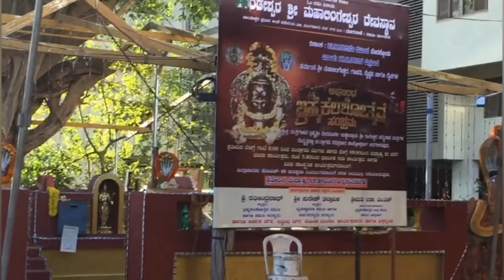A visit to Mahalingeshwar temple mangalore(watch till end details of temple available)-Vlog-18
More details from Master Kavanraj at the end of the video please watch till the end.